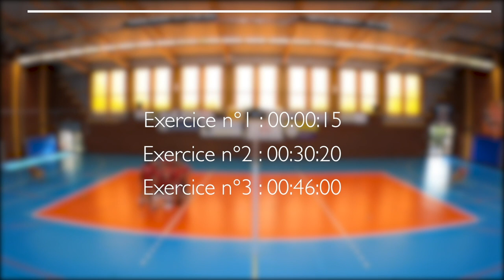Entrainement #05 - Halluin Volley Ball - Élite Masculine 2020-2021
🏐 Entrainement #05 - Elite Masculine - Halluin Volley Ball
📅  25 août 2020
🏃🏻‍♂️10 joueurs
🕑 Durée : 1h16min
🏃🏻‍♂️ Catégorie : Préparation

🆙 Pour passer aux exercices suivants, cliquez sur les liens :
0️⃣ Intro : 00:00:00
1️⃣ Exercice n°1 : 00:00:15
2️⃣ Exercice n°2 : 00:30:20

🎥 L'intégralité des entrainements de l'Élite Masculine sera diffusée sur notre page Youtube afin de permettre aux jeunes entraineurs d'accéder au contenu video d'une équipe de volley-ball 🎥

⤵️ Si vous avez des questions, n'hésitez pas à les poster en commentaire ⤵️

👨🏻‍💻 Retrouvez les actualités du club Halluin Volley-ball sur la page Facebook